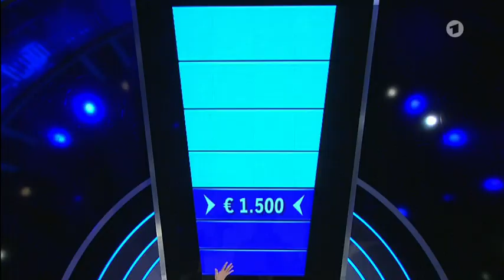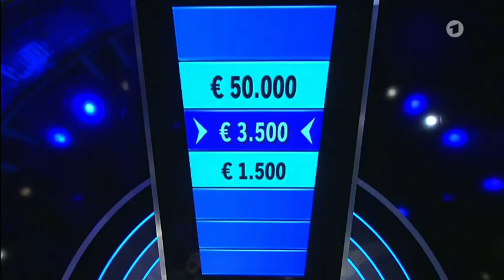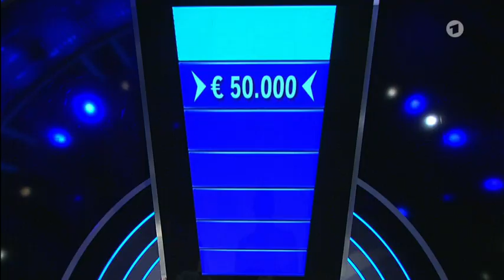Gefragt - Gejagt, Sendung vom 27. April 2017 mit Alex Bommes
Viel Spaß beim Raten! :)